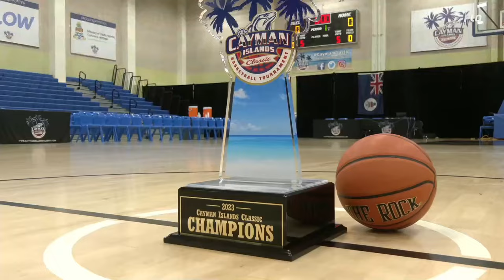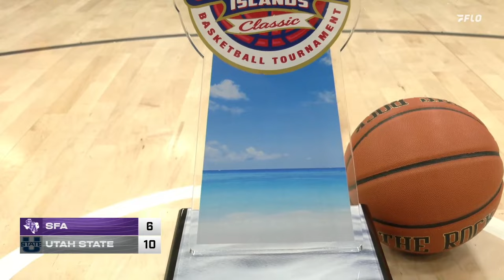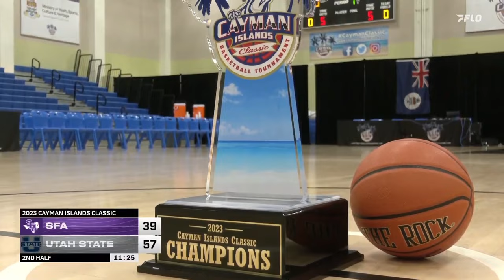NCAAB 2023 Utah State VS. Stephen F. Austin